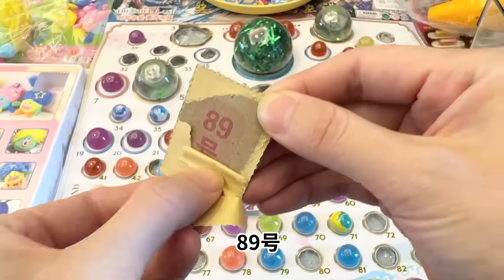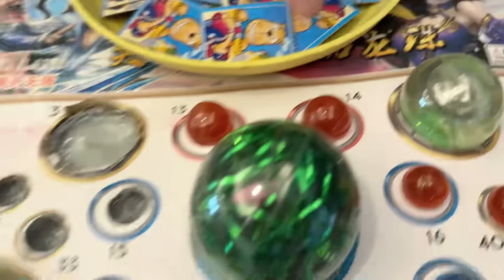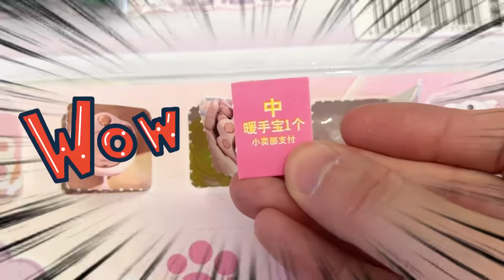用迷你彩色玉米,換小賣部尋寶巧克力和洞洞樂,找到巧克力金牌?